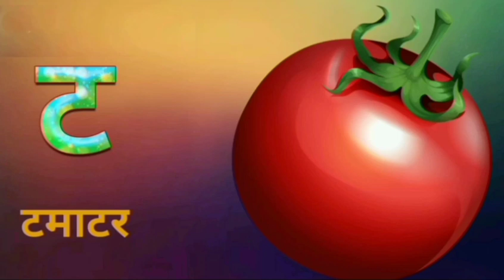क से कबूतर, ख से खरगोश, हिन्दी वर्णमाला, हिन्दी स्वर व्यंजन, k se kabutar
क से कबूतर, ख से खरगोश, हिन्दी वर्णमाला, हिन्दी स्वर व्यंजन, k se kabutar, hindi varnmala, kidssong #ksekabutar hindi varnmala क ख ग घ#kidssong